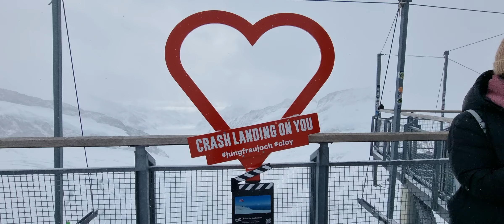View from Sphinx Observatory, Jungfraujoch (Top of Europe)